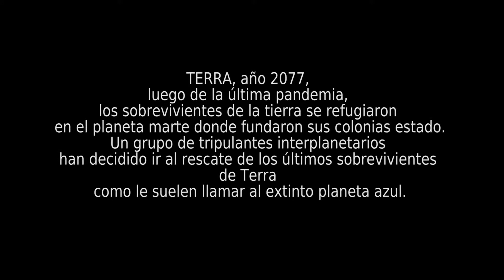Los Navegantes del Desierto Cia. de Teatro Viajeros del Desierto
"FORTALECIMIENTO DE LA GESTIÓN CULTURAL LOCAL"

MINISTERIO DE LAS CULTURAS, LAS ARTES Y EL PATRIMONIO. GOBIERNO DE CHILE Y LA I. MUNICIPALIDAD DE COPIAPÓ.